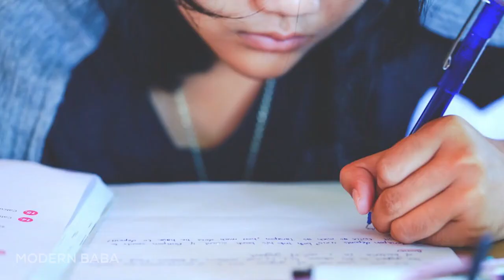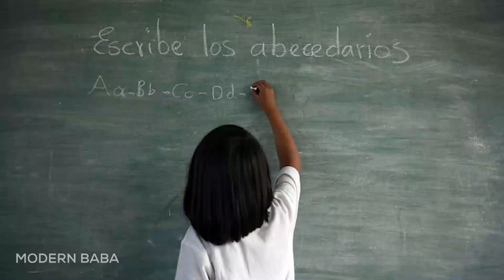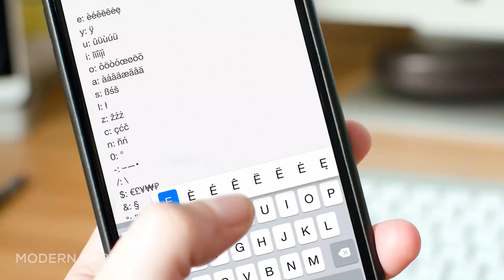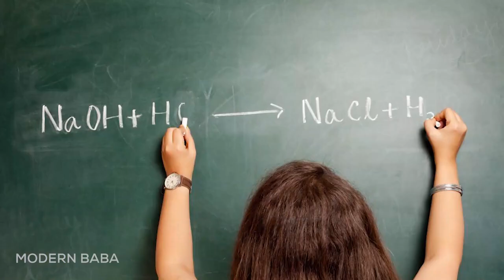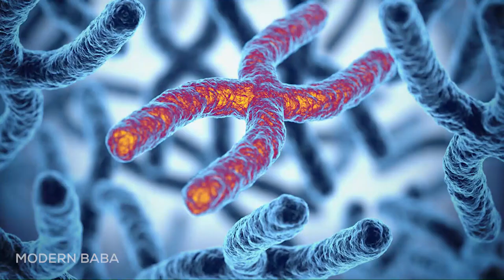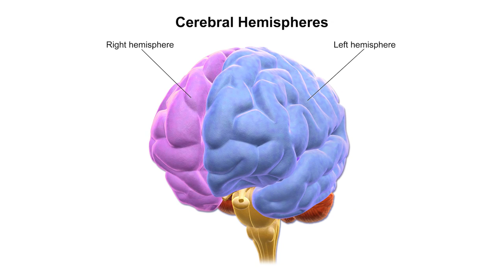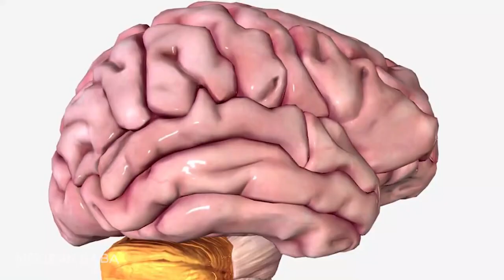Why Lefty People Are Special ? आखिर लेफ्टी क्यों होते हैं ख़ास ? Modern Baba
Humse jyadatar log righ handed hote hain. Par sirf kuch hi log hote hain jolefty hote hain, aur hamesha se hum dekhte aaye hain ki unme kuch khasiyat hoti hai. Is video mein jaanein lefty person ki khasiyat.

Recommended Books
Notebook for Leftys